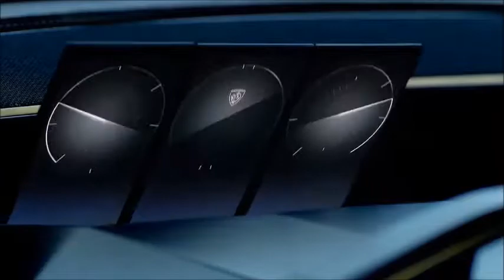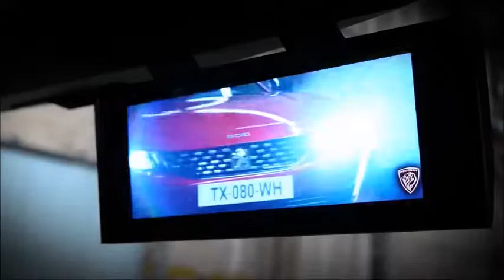NEW Peugeot e-Legend - The Best Interior and Exterior - Perfect Future Car!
PEUGEOT e-LEGEND CONCEPT

Because boredom is not part of our DNA, because independence does not rhyme with monotony, because the energy transition will not erase 120 years of automobile history, PEUGEOT reveals e-LEGEND CONCEPT. This exciting vision of the future of driving pleasure takes the form of a desirable and iconic vehicle. By adopting a realistic and radically modern template, this projection into the future of the automobile magnifies the genes and the elegance of the heritage of the PEUGEOT brand.

100% electric power chain
Perfectly incorporated into a realistic vision of the brand's energy transition, PEUGEOT e-LEGEND CONCEPT is powered by a 100% electric power train. With 100 kWh batteries, the engine reaches 800 Nm torque and 340 Kw power distributed to the four-wheel drive. This level of performance makes it possible to travel 0/100 km/h in less than 4s and reach a maximum speed of 220Km/h. The range is 600 km according to the WLTP protocol of which 500 km are accessible in 25 minutes thanks to a fast recharge. PEUGEOT e-LEGEND CONCEPT cultivates the zero technological constraint mindset by offering induction charging.

Two autonomous modes: SOFT: favours the comfort of the occupants. Projection on digital material screens and information display reduced to a minimum, SHARP: accurate and dynamic vehicle typing. Maximum connection to digital activities possible (social networks, schedule, etc...).

In autonomous mode, the PEUGEOT e-LEGEND CONCEPT interior configuration adapts: thanks to the by wire steering technology, the steering wheel retracts under the sound bar in order to fully clear the 49-inch screen, the front seats recline, the side armrests deploy automatically, freeing up a large storage area and an induction charging area for smartphones, the main controls remain accessible via the centre console integrated in the driver's seat.

The occupants can then enjoy their favourite hobbies: play the integrated video game or watch a film either in the curved central screen or in each screen built into the sun visors.

Two manual modes: LEGEND: cruising mode with recall of the three 504 Coupé dials and display of digitally-processed wood on the different screens, BOOST: dynamic and stimulating driving thanks to the powerful electric motor. 180° immersion with projection of the road on a single large screen.

An athletic and sensual look

To frame its technological vision, PEUGEOT e-LEGEND CONCEPT draws on the heritage of the brand. Wink, reinterpreting the great style themes of a fun vehicle, the 504 Coupé: a light, athletic, sharp and sensual silhouette, a cabin, arched towards the rear suspension, with large glazed parts.

At the front, the look of the vehicle is identifiable thanks to a visual signature with three claws and two double modules. The technical area is located under the projectors, it includes all the functions of driving aids. The entire front mask is encased in the front wings and split in two by a black aluminium beam, a legacy of chrome-plated stainless steel bumpers.
At the back, the iconic visual signature of the PEUGEOT range is also three claws and treated in a very technological way. The third brake light, located at the top of the rear window, covers its full width with a multi-blade assembly that reflects itself.

The flanks are treated in three distinct layers with, in particular, an extension of the technical platform in the lower part and a large glazed area, inspired by the sheet metal/glass ratio of the PEUGEOT 504 Coupé. These large glazed surfaces flood the interior of PEUGEOT e-LEGEND CONCEPT with a beautiful light. The wheel arches are carved in negative and the one at the front includes an air passage. It is emphasized by a metal arch surrounding the side windows and magnifying a rear windscreen encased and faceted. Visible from the outside under the rear quarter windscreen, a screen displays a personalized greeting and the charge level to its user before departure. It also warns people outside that the car is driving in autonomous mode. The touch-opening door control is skilfully concealed in the side window.
The body is a shade of grey subtly tinted with champagne, extremely tense. Depending on the outside light, the colour changes from a chrome reflecting its entire environment to a polished bronze metal look. The process used is similar to that applied to the bottles of the largest perfumers.

The PEUGEOT e-LEGEND CONCEPT’s dimensions are (in mm): length: 4650, width: 1930, height: 1370, wheelbase: 2690.